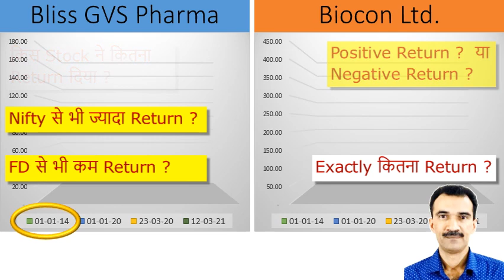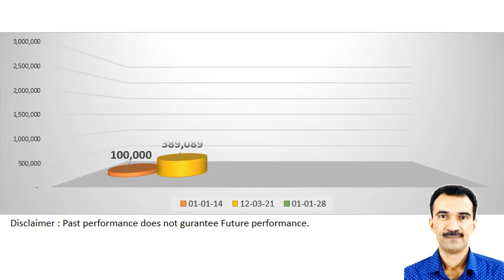Bliss GVS Pharma vs Biocon Ltd.